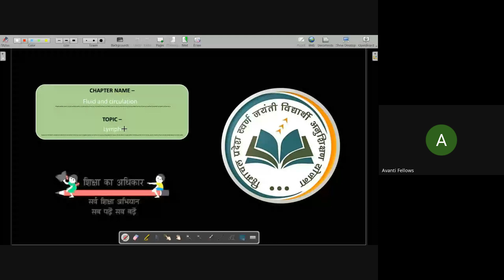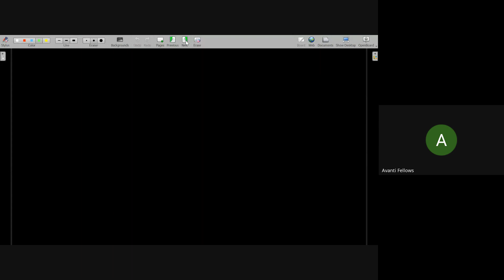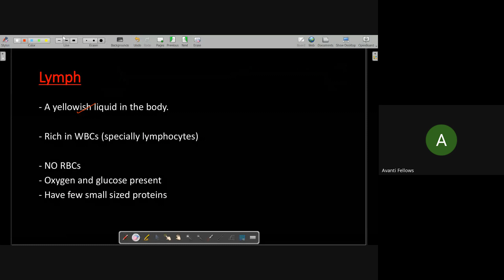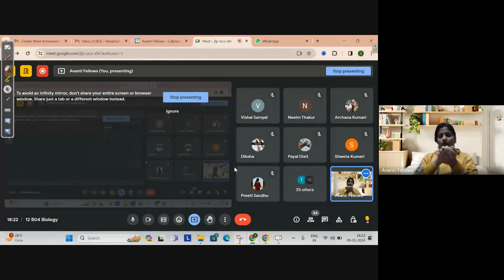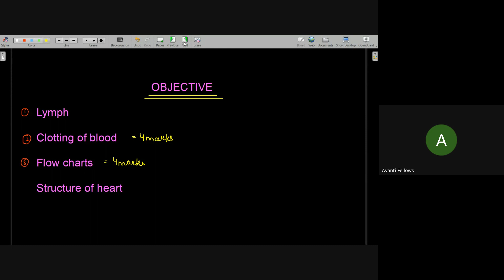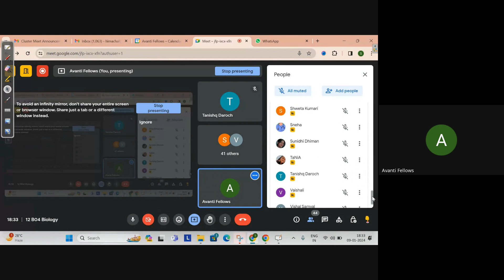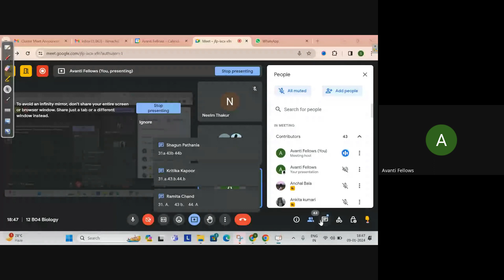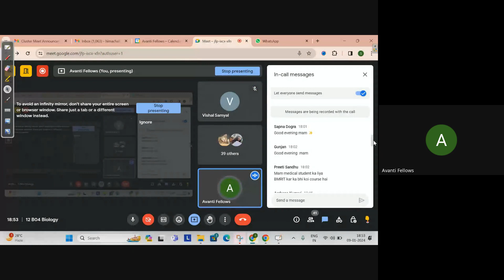Body Fluids and Circulation - Blood Clotting & Structure of Heart | 12th NEET Biology | 9th Jan 2024